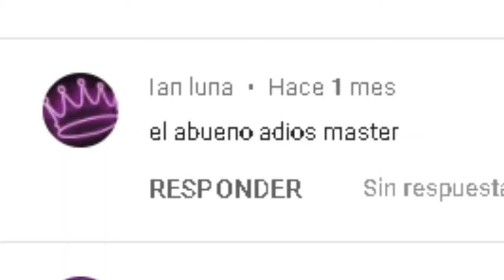ABUENO ADIÓS MASTER pero en diferentes formas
abueno

El arte de mi canal es hecho por @Ladynikirah , siganla en instagram!
2020 Remixes by musicos cinicos - k0i (koi)